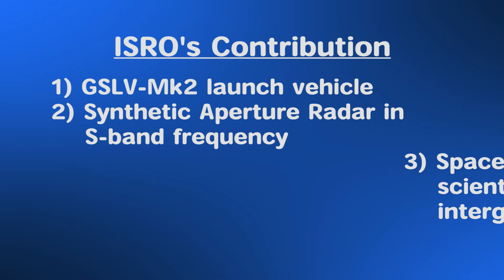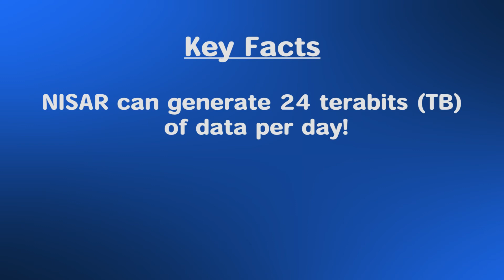Amazing facts abt NASA - ISRO NISAR satellite In 2 min!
This video presents key amazing facts about NISAR (NASA ISRO Synthetic Aperture Radar) satellite from NASA ISRO publication in IEEE Aerospace Conference, 2015.  To be launched by ISRO's GSLV rocket, this would be one of the most sophisticated earth imaging satellite!